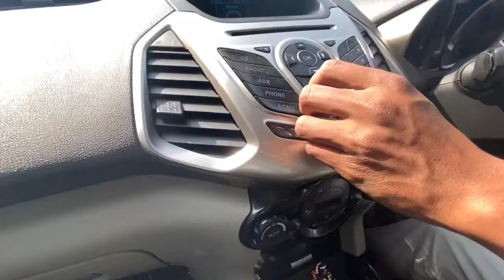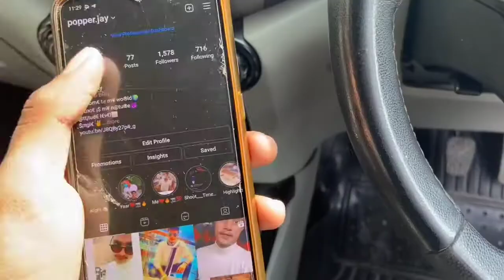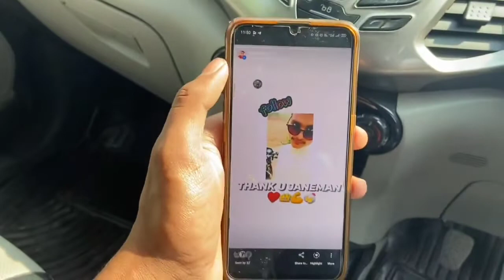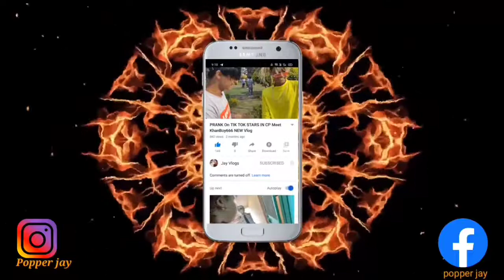meri car ka accident ho gya 😡😰😵 | aaj to marte huve bacha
PEACEANDLOVE✌❤😇